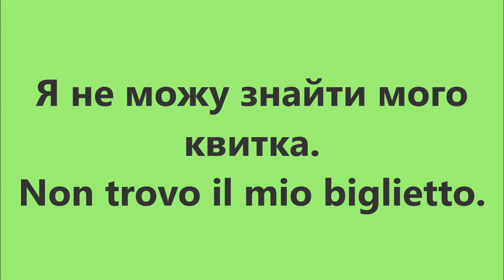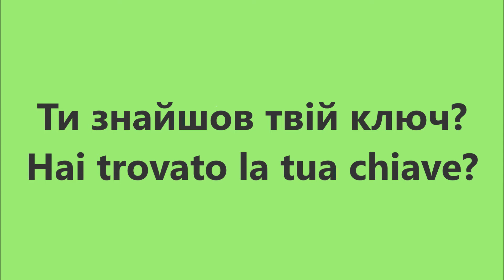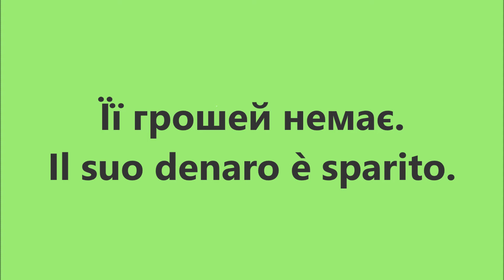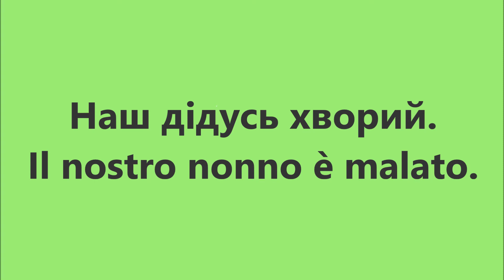Італійська мова: Урок 66 - Присвійні займенники 1